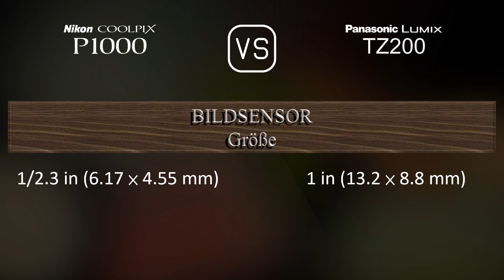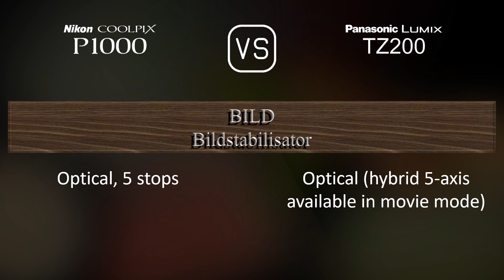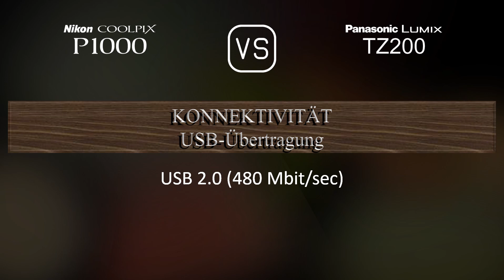Nikon COOLPIX P1000 vs. Panasonic Lumix TZ200: Ein Vergleich der technischen Daten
Dieses Video gibt einen Überblick über die Nikon COOLPIX P1000 und die Panasonic Lumix TZ200 in einem parallelen Technikdatenvergleich (comparison of specifications). Vielen Dank fürs Zuschauen.

00:25 EINFÜHRUNG
00:33 KAMERAGEHÄUSE
00:40 BILDSENSOR
01:01 BILD
01:16 OPTIK & FOKUS
01:55 BILDSCHIRM
02:13 SUCHER
02:27 FOTOGRAFISCHE FUNKTIONEN
03:20 VIDEOGRAFISCHE FUNKTIONEN
03:35 SPEICHERUNG
03:38 KONNEKTIVITÄT
04:03 ALLGEMEINE ANGABEN
04:21 SONSTIGE FUNKTIONEN